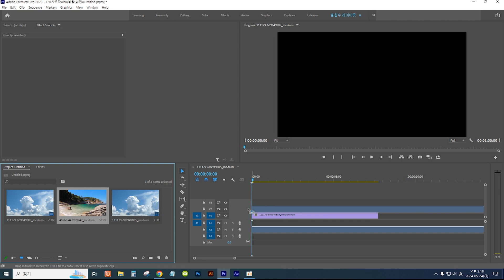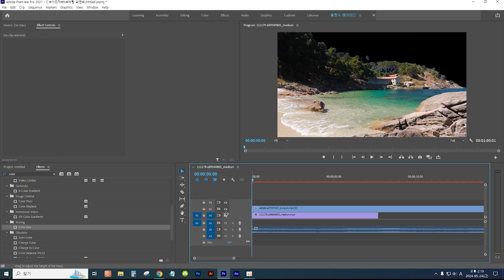[프리미어] 영상의 하늘을 쉽고 빠르게 바꾸기 / How To REPLACE The SKY In Premiere Pro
내레이션: 클로바 더빙

효과: Color Key

● 그린 스크린에 테두리 넣기 관련 강좌 시청하기

● 영상의 배경을 투명으로 만들기 기능 관련 강좌 시청하기(프리미어)

영상의 단색 배경을 투명으로 만들기 / Make a solid background of a video transparent in Premiere Pro ▼

● 영상의 배경을 투명으로 만들기 기능 관련 강좌 시청하기(애프터이펙트) ▼

로토 브러시(Roto Brush)와 리파인 엣지(Refine Edge) 기능으로 영상의 배경을 투명으로 만들기 ▼

AI 사이트에서 영상의 배경을 투명으로 만들기 / Make the background of a video transparent on an AI site ▼

흰색 배경의 영상을 투명으로 만들기 (Luma Key) / How To Remove A WHITE BACKGROUND In After Effects ▼

영상의 검은색 배경을 투명으로 만들기 / Make the black background of the video transparent in After Effects ▼

검은색 배경 영상을 투명으로 만드는 무료 플러그인 다운로드와 설치 사용법 ▼

● 영상의 배경을 투명으로 인코딩하기 관련 기능 강좌 시청하기